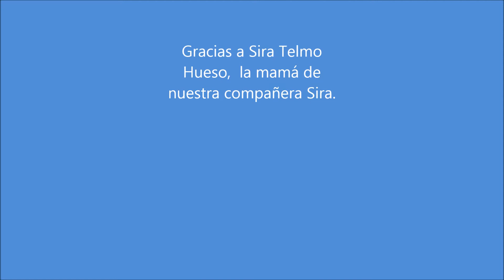Visita de la doctora Sira a la clase de 2º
Durante el primer trimestre en Conocimiento del medio hemos trabajado el cuerpo humano.
La doctora Sira, mamá de nuestra compañera, vino a clase con fonendoscopios para enseñarnos cómo se oye nuestro corazón y nuestros pulmones cuando respiramos, durante una tarde nos hemos convertido en doctores y doctoras.
¡Qué divertido! ¿Quién quiere ser médico cuando sea mayor?
¡Gracias Doctora Sira, lo hemos pasado muy bien y hemos aprendido muchísimo!